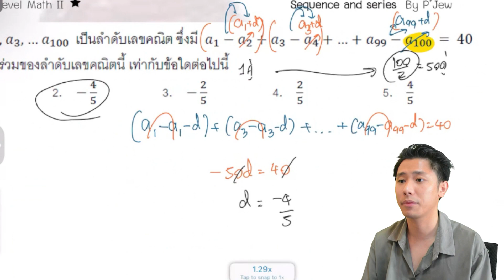เฉลยข้อสอบคณิต 2 วิชาสามัญ 61 มีนา ข้อ 7 l ลำดับอนุกรม